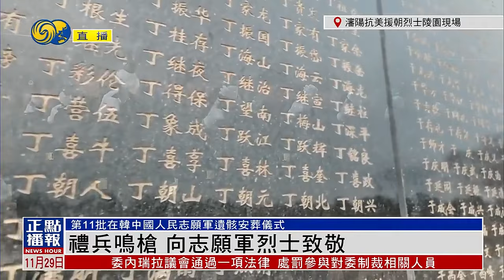【直播回放】第11批在韓中國人民志願軍烈士遺骸安葬儀式｜鳳凰衛視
第十一批在韓中國人民志願軍烈士遺骸，在瀋陽抗美援朝烈士陵園舉行安葬儀式，43位犧牲在抗美援朝戰場的志願軍英烈魂歸故土。